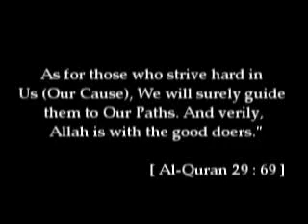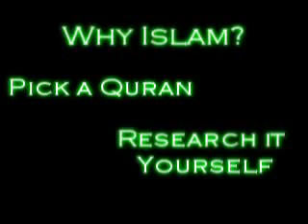Zionist Jew Converts To Islam!...You Wont See On CNN....flv